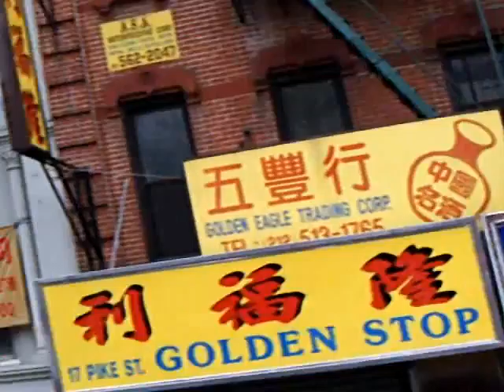New York Trip part 2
Video taken while on a sightseeing tour in Manhattan